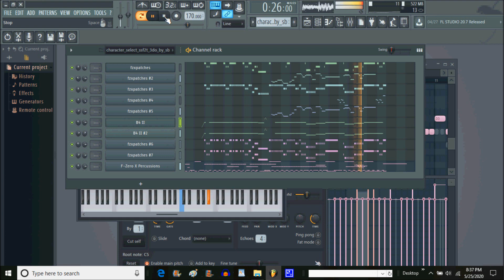F-ZERO X Custom "Percussion" Soundfont Test/Demonstration [Download Link in Description!] :)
BOOST FIRE!!! That's right, My new "F-Zero X" Percussion Soundfont is here! After obtaining some .WAV files [that sound a lot like they come] from the game, I took it upon myself to make a new soundfont, with the Percussions-Set into what is demonstrated here. Enjoy Using it! :)

NOTES: N1) The Soundfont name is different than what is presented, but it's definitely by me, to be sure.

N2) The same [but minor] problem with my "CPS1 Street Fighter 2" Percussion set (previously released on this channel) applies to this percussion set too, but it's mostly able to be ignored.

N3) If you want the rest of the "F-Zero X" Instruments, here's a link below, to Tony Thai's Video with a link to said instruments;

N4) If you want to use the "Organ" files, you need a "B4 II" (2) plugin to use (in FL Studio, for example). If you do some "Internet Digging" I'm sure you'll find it. :)

N5) The short remix is the "Character Select" Theme (in the style of the 3DO Version) from "Super Street Fighter 2 Turbo".